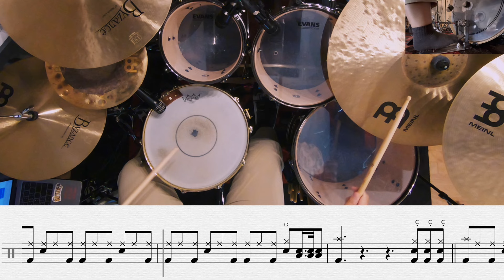รักแรกพบ - Tattoo Colour | โน้ตกลอง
📥 สอนกลองเด็กเล็ก - ผู้ใหญ่ ตีกลองได้ในคอร์สเดียวสอบถามรายละเอียดเพิ่มเติมได้ทางเพจ

Mix & Mastering: Nakae Crew
Performance : Krit Muangyoo

- Drumstick: Meinl Stick Standard 5A
support by: @meinlshopthailand9631